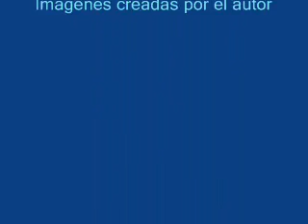VIVIENDO NUESTRAS VIRTUDES Francisco Nieto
Viviendo nuestras virtudes  - Conferencia ofrecida por  Francisco Nieto
Estudiante de la Fraternidad Rosacruz de Max Heindel